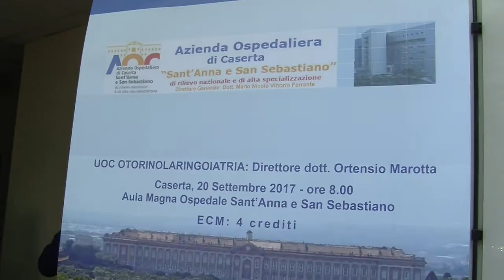Michael Sciascia, presidente Corte dei Conti Campania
Il presidente della Corte dei Conti per la Campania MichaelSciascia ai microfoni di ondawebtv intervista di